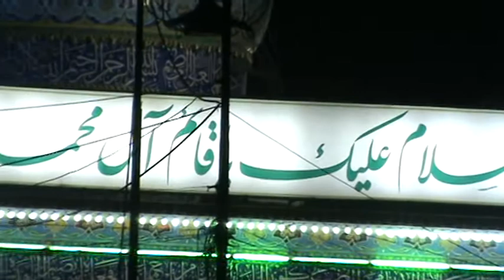ali imran :- Muqame Imam e Zamana near Nehar Furat